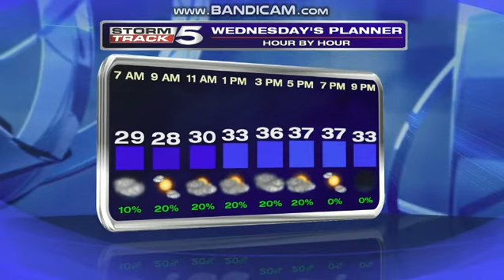WCYB: News 5 Tonight Close--2018